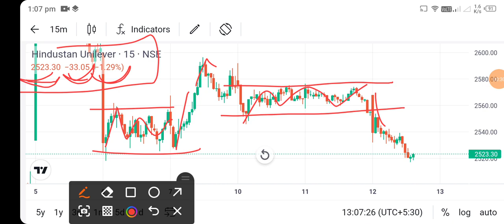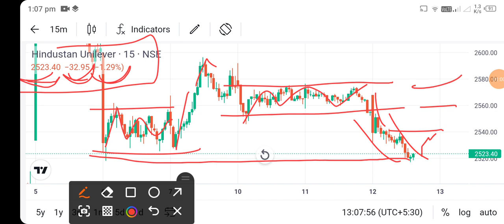hul share news l hul share price today l hul share latest news l hul share news today l hul share